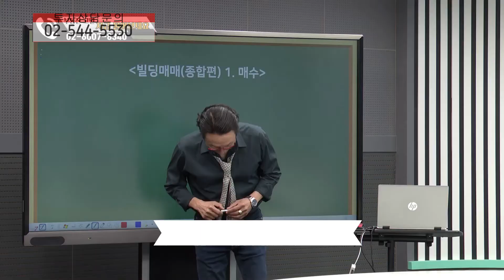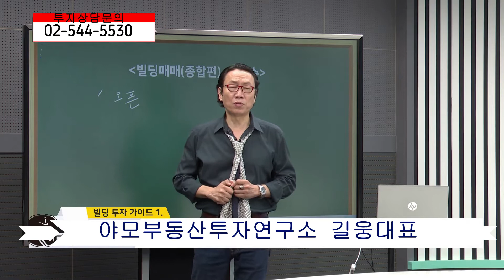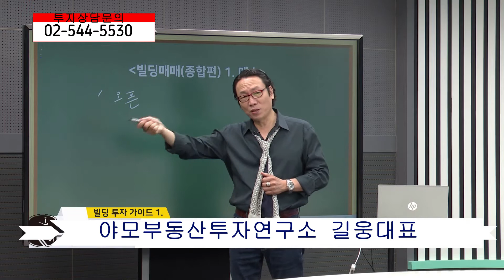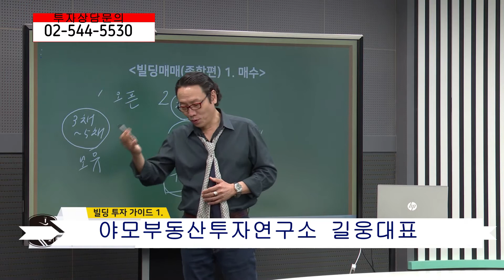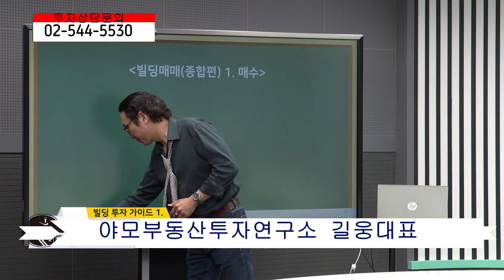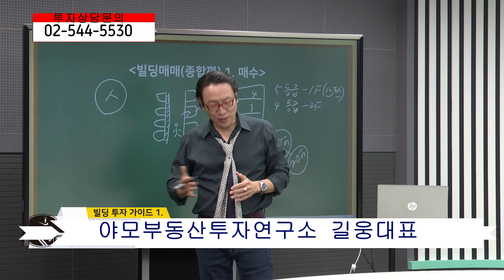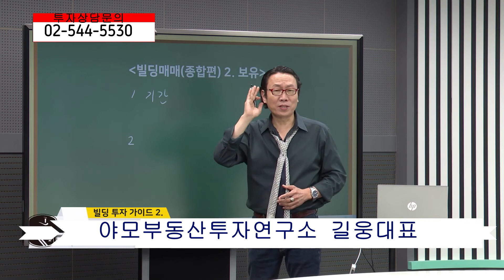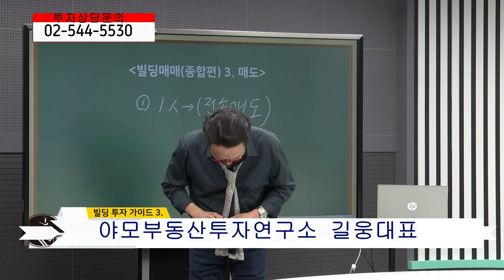빌딩투자실전편/추석특집방송/길웅대표/내외경제티비/210917